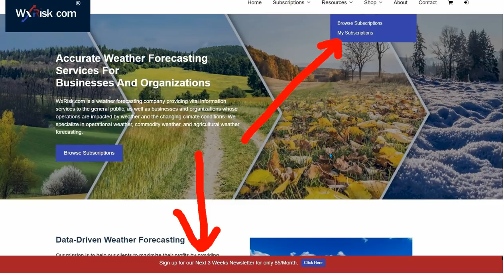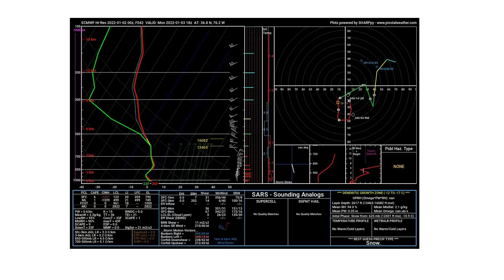THIS WEEK IN WEATHER SPECIAL JAN 3 MID ATLANTIC SNOWSTORM